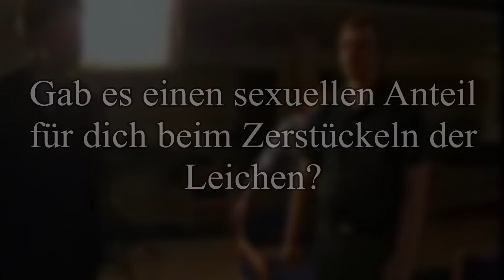ALLE grausamen Details der MORDE von JEFFREY DAHMER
In diesem Video erzähle ich auch alle abartigen Details der grausamen Verbrechen des bestialischen Serienmörders Jeffrey Dahmer, der ein Kannibale und Nekrophiler war und seinen Opfern schreckliche Dinge angetan hat, Zombies züchten wollte und der es mit den sterblichen Überresten seiner Opfer trieb, also Morde beging die man schwer beschreiben kann, doch ich versuche all die schockierenden Informationen auch in einen Zusammenhang zu bringen, damit der Zuschauer es einordnen kann und dokumentiere mit dieser Arbeit den heftigsten Teil dieser unglaublichen Geschichte.